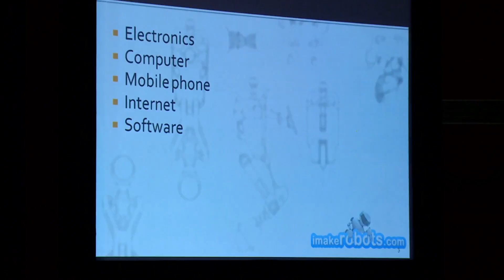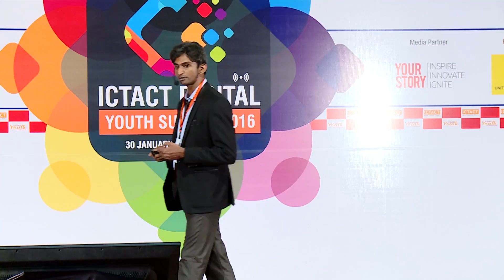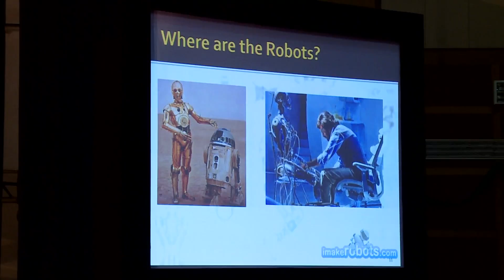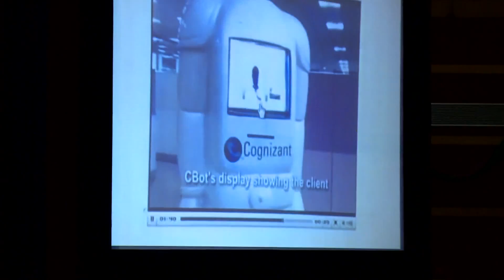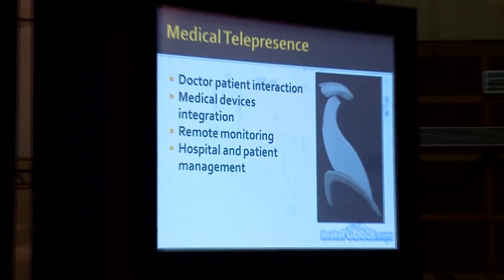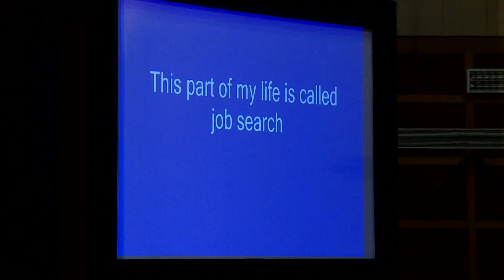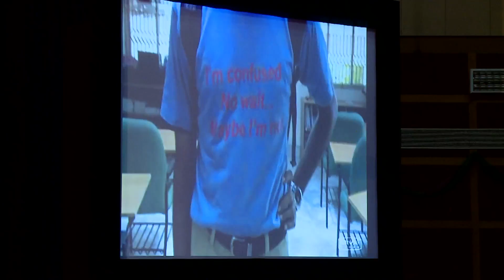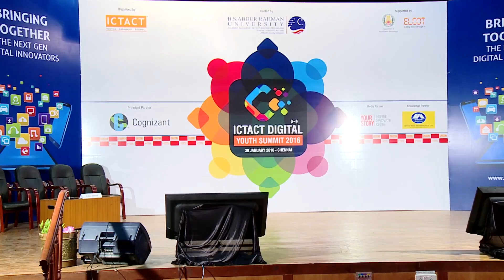Balaji Lakshmanan | iMakeRobots | Emerging Digital Technologies | ICTACT Youth Summit 2016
Balaji Lakshmanan, Founder & CEO of iMakeRobots discussing Emerging Digital Technologies at ICTACT Digital Youth Summit 2016